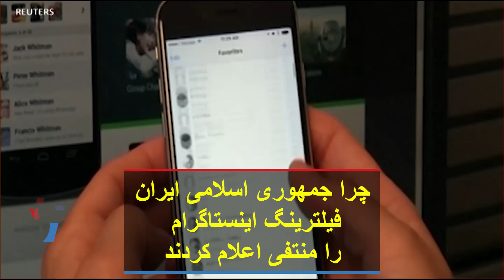چرا جمهوری اسلامی ایران فیلترینگ اینستاگرام را منتفی اعلام کرد